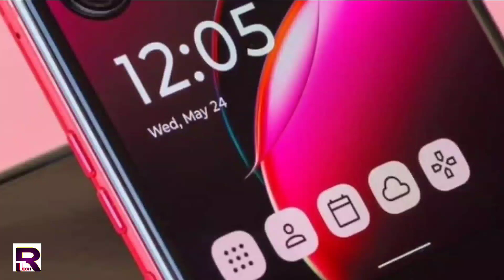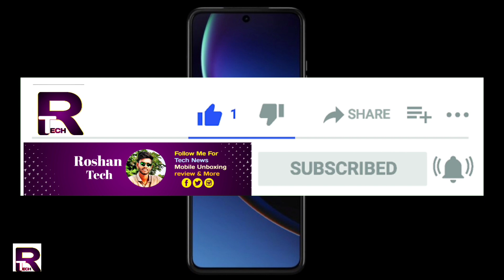Motorola Razr 40 Ultra 😎 Full Review 😀✨Full specifications💯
Dosto Is Video Me Maine apko Motorola razr 40 ultra ke Bare Me Jankari Di Hai Apke Kya V4 Hai is Mobile Ke Bare Me Video Ke Niche Comment Krke Jarur Batana😘

In case I Forgot to Give you Credits or You Want to remove your Content then please feel free to write to I will definitely Get Back to You...